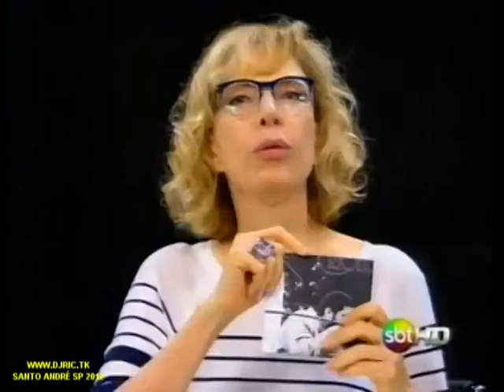CRIOLO NO SBT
DJ RIC
FUNÇÃO
GOG
CLUB HOUSE
EQUIPE KASKATAS
DJ CEZINHA
DJ MANÚ
EQUIPE HARLEM BROTHERS
CEV DISCOO
ARAMAÇAN
CLUB HOUSE
rap old school
rap old school live
BREAK MUSIC
HIP HOP
B.BOYS
RAP U.S.A
RAP NEW YORK
RAP L.A
RAP MIAMI
RAP DETROIT
RAP GRINGO
Racionais
def paul
deph paul
Thaide
Racionais mcs
DJ hum
Kl jay
Mv Bill
Gog
Dexter
Facção central
Realidade cruel
Emicida
Gabriel pensador
Rappin hood
Sampa crew
105 FM
2 PAC
50 CENT
509-E
A 286
A FIRMA
A FURIA
AFRO X
ALIADO G
ALIBI
ALTERNATIVA C
ALVOS DA LEI
AO CUBO
APOCALIPSE 16
ARAMAÇAN
ARITANA TRUCKS DISCOS
ARNALDO TIFU
B.B.BOYS
B.BOYS DA SÃO BENTO
BACK SPIN
BAILE DE NOSTALGIA
BAILES
BAILES BLACK
BALADAS
BAND FM
BANDA DE FUNK
BANKS
BASEADO NAS RUAS
BLACK MAD
BREAK
BREAK MUSIC
BULLDOG FANTAZMA
BUSO PALACE
CABAL
CAFÉ COM BOBAGEM
CÂMBIO NEGRO
CEV DISCO
cev santo andre
CHIC SHOW
CHOPAPO
CIRURGIA MORAL
CLAUDINHO BLACK WHITE
CLUB HOUSE
CLUBE DA CIDADE
CODIGO FATAL
COMANDO DMC
COMBINAÇÃO LETHAL
CONDENAÇÃO BRUTAL
CONEXÃO DO MORRO
CONEXÃO LESTE ABC
CONSCIÊNCIA HUMANA
Consciência x Atual
CONTRA MÃO
DANÇA
DEXTER
DIAMANTE DA LAPA
DJ
DJ ARMANDO MARTINS
 DJ CADICO
DJ CHILÃO
DJ COSMO
DJ CUCA
DJ DOC
DJ GREGO
DJ HUM
DJ IRAÍ CAMPOS
DJ JAMAIKA
DJ JAMAIKA
DJ JULINHO MAZZEI
DJ KLJAY
DJ LISA BUENO
DJ LUIZÃO
DJ MANGÃO
DJ MARLBORO
DJ MC JACK
DJ NINJA
DJ RIC
DJ SILVINHO
DJ SIVIO RIBEIRO
DJ SNAKE
DJ TUBARÃO
DJ VADÃO
DJ VAGNÃO
DJ XILÃO
dj´s
DOCTORS MCS
DOCUMENTÁRIO DE RAP
DR DRE
DUCK JAM & NAÇÃO HIP HOP
EDY ROCK
EMICIDA
ENEZIMO
EQUIPE KASKATAS
EQUIPE SMURFS
EQUIPE ZIMBZBWE
ERICK 12
FABIO ROGERIO
FACÇÃO CENTRAL
FACES DA MORTE
FERREZ
FILOSOFIA DE RUA
FLASH BACK
FUNK
FUNK CARIOCA
FUNK MUSIC
GABRIEL PENSADOR
GALERIA 24 DE MAIO
GANGSTA RAP
GERAÇÃO RAP
GIL GOMES
GINASIO DO PALMEIRAS
GOG
GRUPO DEREPENTE
HIP- HOP
HISTÓRIA DO HIP HOP NACIONAL
HISTÓRIA DO RAP NACIONAL
HOT GIRLS
ICE BLUE
IMPÉRIO Z.O
INQUERITO
INTELECTOS DO GUETO
IRMÃOS CARA DE PAU
JIGABOO
JUNIOR D. & PAULO BREAK
KABALA
KL JAY
KOOL MOE DEE
LADY CHRIS
LUIZÃO DA CHIC SHOW
MANO BROWN
MARADONA
MARCELINHO BACK SPIN
MARCELO D2
MAURICIO BLACK MAD
MC
MC BATATA
MC BIG FREE
MC BILLY
MC BOYS
MC BOYS & DJ SNAKE
MC FRESH PUMA
MC JACK & DJ NINJA
MC L
MC L
MC MIKE
MC RICK D
MC TEU
METRO FM
MICHAEL JACKSON
MIELE
MIKE & DJ BACANA
MIKE & PEPEU
MISTER THEO
MOTIRO
MRN
MUSICA BLACK
MV BIL
NDEE NALDINHO
NEGREDO
NELSON TRIUNFO
NEON CLUB
NEW EID
NUNO MENDES
OS METRALHAS
OVERNIGHT
P.MC
PASTOR TON
PAU DE DÁ EM DOIDO
PEPEU
POTENCIAL 3
PROVERBIO X
RADICAIS DO PESO
RADIO 105 FM
RAP
RAP GIRLS
RAP MUSIC
RAP NACIONAL
RAP SENSATION
RDP
real center
REALIDADE CRUEL
RZO
SABOTAGE
SAMPA CREW
SANTANA SAMBA
SANTOS F.C
SERGIO VAZ
SHARON LINE
SISTEMA NEGRO
SNJ
SP FUNK
STREET WARRIOS
SUNSET
SUNSHINE
THAIDE
THAIDE & DJ HUM
THAIDE FRESH
TIO SAM
TOCO
TRILHA SONORA DO GUETO
TSG
V2F MAFIA
VÍRUS
VISÃO DE RUA
VOZ DE ASSALTO
WILIAN DA ZIMBABWE
XIS
XODÓ CLUB